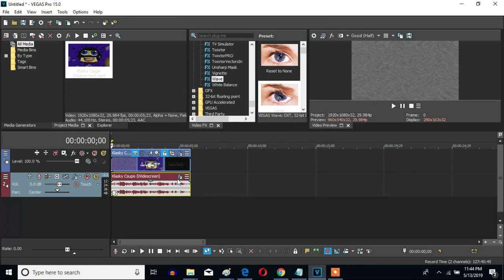How To Make Grayscale Large On Sony Vegas Pro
Let's make a Grayscale Large V&A effect.